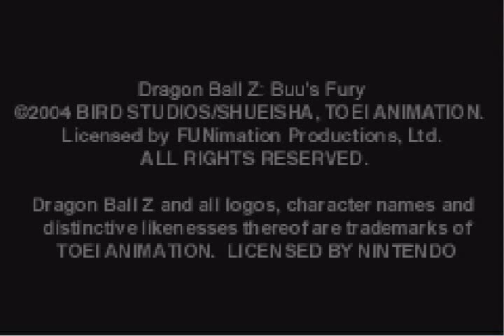DBZ: Buu's Fury [1]: Funky Kai